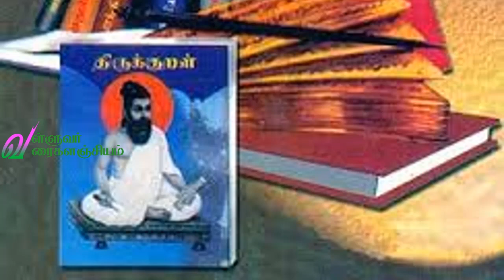தமிழ்த்தாய் வாழ்த்து | தழல் தேன்மொழி குரலில் | பெருஞ்சித்திரனார் பாடல் |வள்ளுவர் வரைகளஞ்சியம்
தமிழ்த்தாய் வாழ்த்து | தழல் தேன்மொழி குரலில் | பெருஞ்சித்திரனார் பாடல் | ஆக்கம் வள்ளுவர் வரைகளஞ்சியம் | thamizhthaai vaazhththu | Thazhal thenmozhi Voice | Perunjithiranaar poet | Valluvarvaraikalanjiyam | Perunjithiranaar paadal